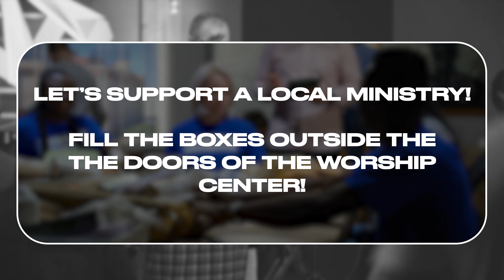Dangerous Habits | 04.02.2023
Most of us were trained our whole lives on how to look like Christian. The problem with learning how to “look” like a Christian doesn’t make me a Christian. This is when we learn dangerous habits, but we still can correct those habits!